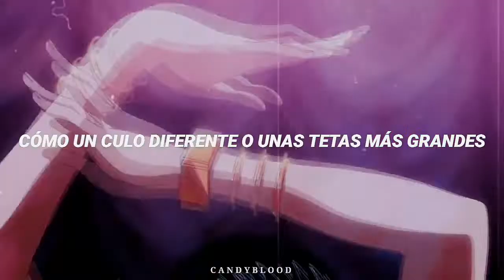Bella Poarch- Build a B*tch [AMV - Nami and Nico Robin] (Sub español)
🔮Bella Poarch- Build a B*tch (Sub español)🔮